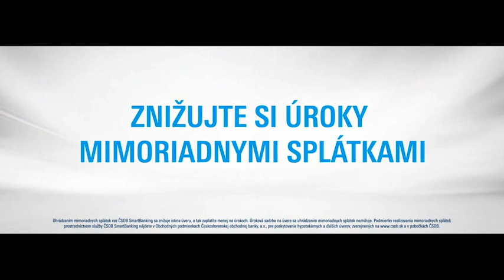ČSOB Hypotéka - Znižujte z úrokov, nie z nárokov, jar 2016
Hypotéka od ČSOB nebola nikdy výhodnejšia. Znižujte si úroky každý mesiac vďaka bezplatným mimoriadnym splátkam a ušetrite. O všetkých výhodách ČSOB hypotéky sa dozviete na